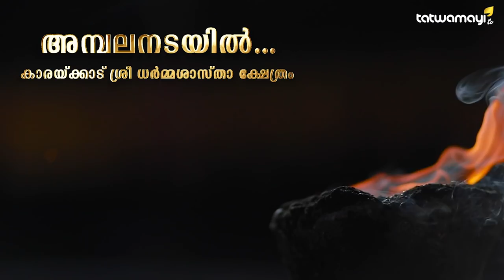പോലീസ് ഇനി നന്നാകും; നന്നായില്ലെങ്കിൽ പണിപോകും; വരുന്നു സിസിടിവി | CCTV in Police Stations